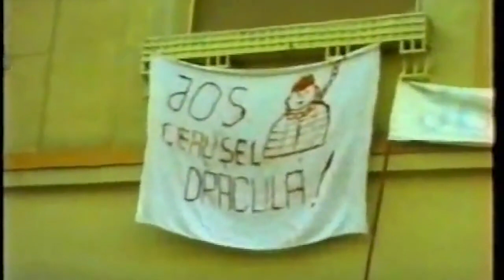“Tatăl nostru” rostit de 100 000 de oameni în Timișoara, în data de 22 decembrie 1989 1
Vă Mulțumesc foarte mult pentru încredere, și vă rog să îmi comunicati orice apăsare, motiv de rugăciune, sau să îmi trimiteti orice material creștin care va ajuta și pe ceilalți!